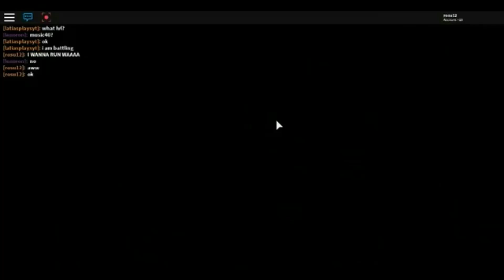Roblox Pokemon!!!😭😭WHY THIS GAME NO LONGER EXISTS?????!😔😕😭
POKEMON GOTTA CATCH EM ALL (Part 1) - Roblox - pokemon brick bronze

Write your comments 💭 below ⬇⬇⬇